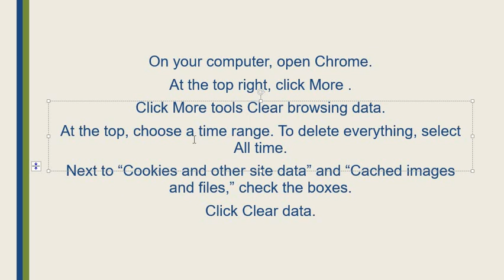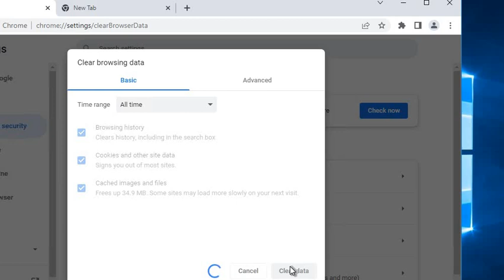HOW TO CLEAR CACHE ON COMPUTER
On your computer, open Chrome.
At the top right, click More .
Click More tools Clear browsing data.
At the top, choose a time range. To delete everything, select All time.
Next to “Cookies and other site data” and “Cached images and files,” check the boxes.
Click Clear data.

Hi! I’m Mirza Numair Ahmed Baig. On my channel, you will find Computer Tips & Tricks. Everyone Should Know. I love Computer Tips & Tricks and sharing my experiences with you.

ہائے! میں مرزا نمیر احمد بیگ ہوں۔ میرے چینل پر آپ کو کمپیوٹر ٹپس اور ٹرکس ملیں گے۔ سب کو معلوم ہونا چاہیے۔ مجھے کمپیوٹر ٹپس اور ٹرکس پسند ہیں اور میں اپنے تجربات آپ کے ساتھ شیئر کرتا ہوں۔

नमस्ते! मैं हूं मिर्जा नुमैर अहमद बेग। मेरे चैनल पर आपको कंप्यूटर टिप्स एंड ट्रिक्स मिलेंगे। सभी को पता होना चाहिए। मुझे कंप्यूटर टिप्स और ट्रिक्स पसंद हैं और मैं अपने अनुभव आपके साथ साझा करता हूं।